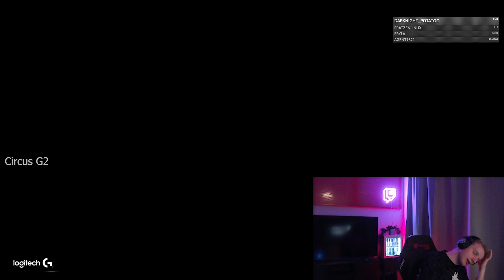G2 Jankos + G2 Caps + AFK How will ? | G2 Jankos Stream higlights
See a mistake in the credit list or any other problem with this video?
Jankos:
Marcin "Jankos" ( listen) Jankowski is a League of Legends esports player, currently jungler for G2 Esports.
Name Marcin Jankowski
Country of Birth
Poland
Birthday July 23, 1995 (age 25)
Residency Europe
Caps:
Rasmus "Caps" ( listen) Borregaard Winther is a League of Legends esports player, currently mid laner for G2 Esports.
Name Rasmus Borregaard Winther
Country of Birth
Denmark
Birthday November 17, 1999 (age 21)
Residency Europe